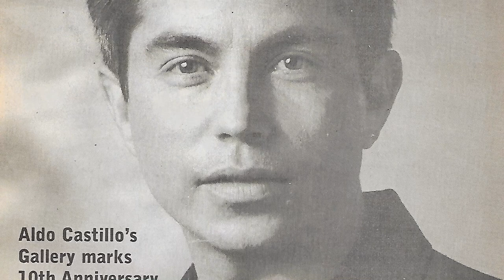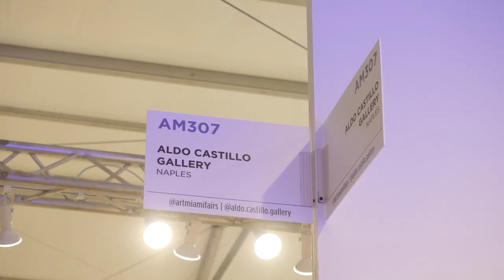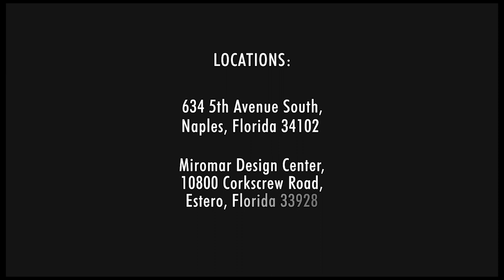ART DEALER ALDO CASTILLO 2023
About Art Dealer Aldo Castillo